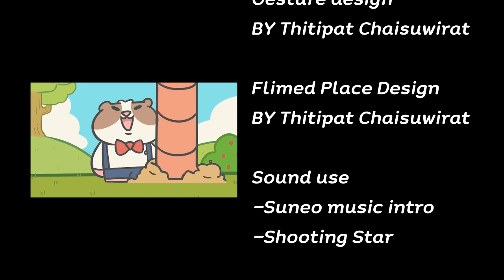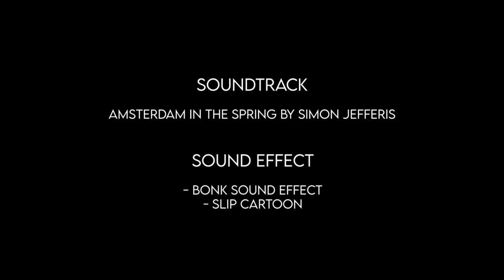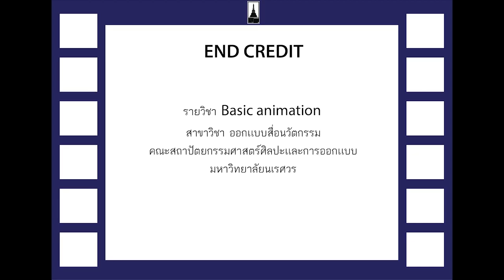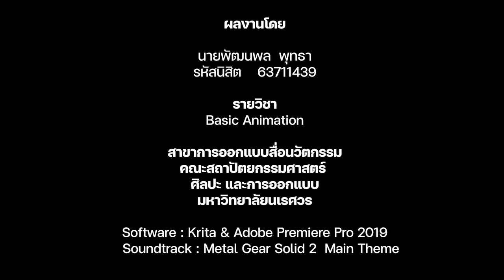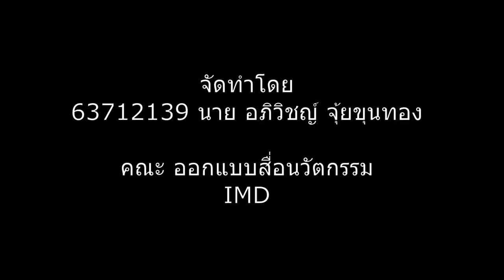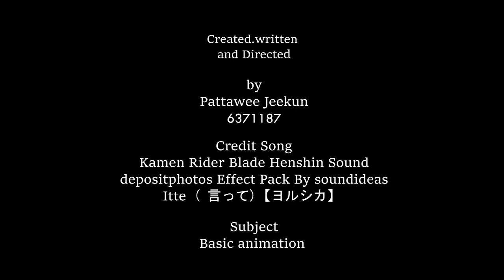Final Project :Basic animation นิสิตชั้นปีที่ 2 รหัส 63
Innovative Media Design : สาขาการออกแบบสื่อนวัตกรรม
คณะสถาปัตยกรรมศาสตร์, ศิลปะและการออกแบบ